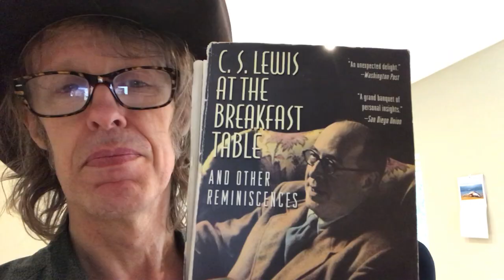The Withering Letter from C.S.Lewis